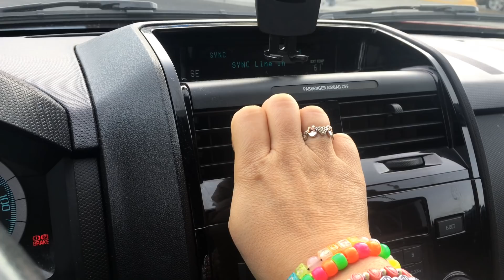Having a Griswold Moment with Christmas Lights